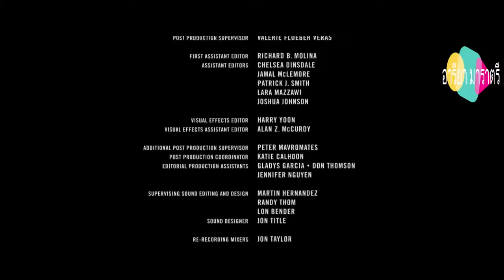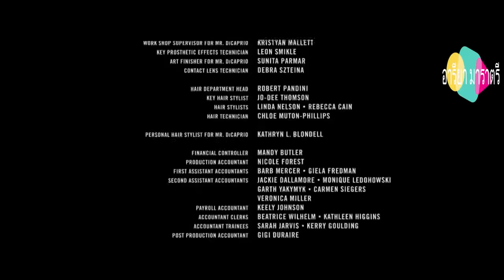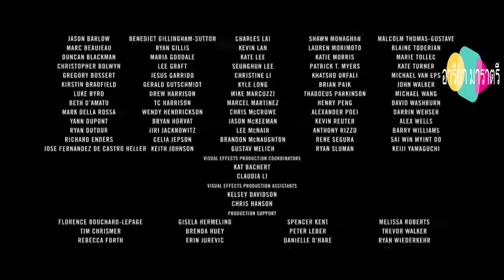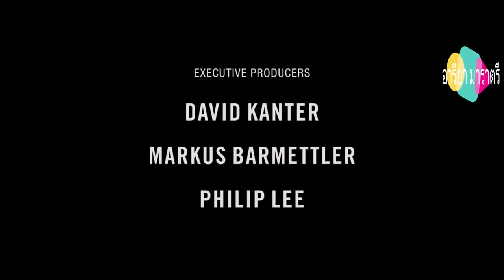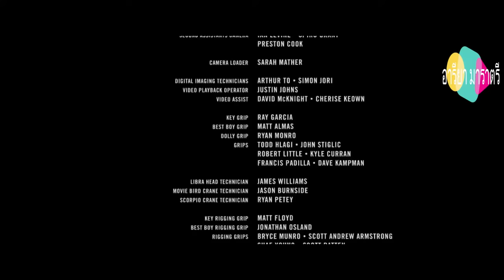the revent - English movies 2018 full movies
Best Hollywood Action Movies - English movies 2018 full movies

leonardo dicaprio movies the revenant

Leonardo DiCaprio Tom Hardy Domhnall Gleeson Will Poulter

The Revenant by Michael Punke
The Revenant is a 2015 American epic western adventure film directed by Alejandro González Iñárritu.